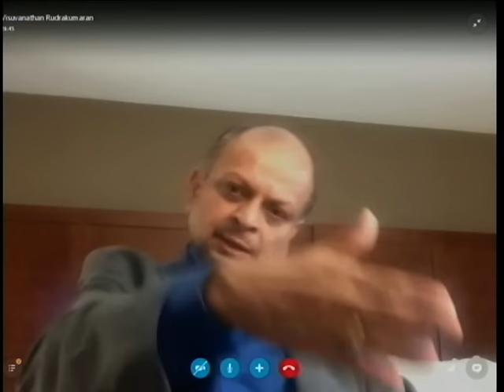Velicham Aug 27,2015 Part2